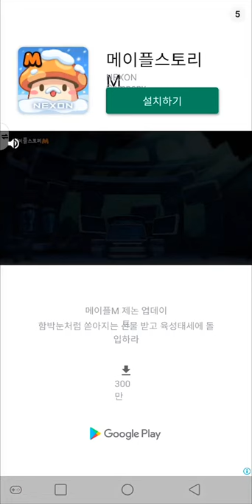[Idle Hero Dash] Play (No Sound) (사전 체험판)